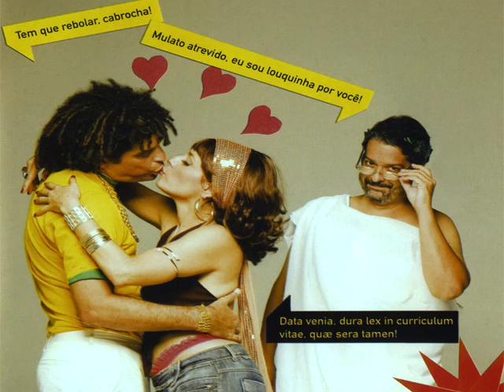Águia de Haia - Marcos Sacramento e Soraya Ravenle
Breque Moderno é um disco de sambas humorísticos, cheios de verve teatral, defendidos por dois craques no assunto: Soraya Ravenle e Marcos Sacramento. Idealizado e produzido por Luís Filipe de Lima, também responsável pelos arranjos, o disco traz um repertório baseado em sambas-de-breque e sambas-choro, muitos deles dialogados, e alguns criados especialmente para o teatro de revista.

Samba and humor are mixed in this album with a language close to theatrical musicals interpreted by two stars of the style: Soraya Ravenle and Marcos Sacramento. Producer and arranger Luís Filipe de Lima researched most appropriate songs by well known authors dating back from the 30’s, among them  some that had only been presented in musicals and never recorded before. Two inedited songs complete the package whose contemporary arrangements full of swing bring the listeners to sing together and have good laughs.